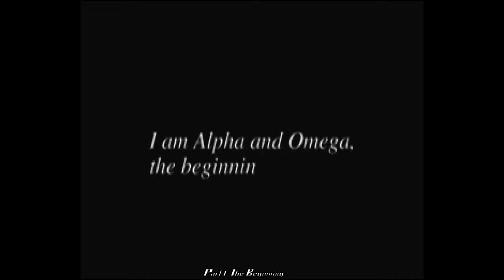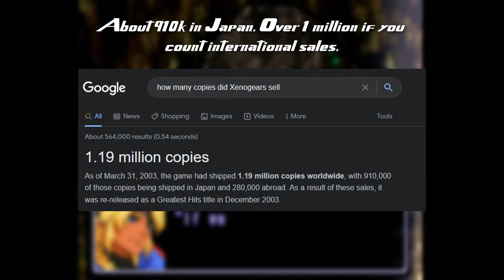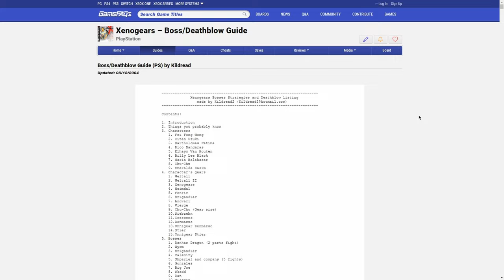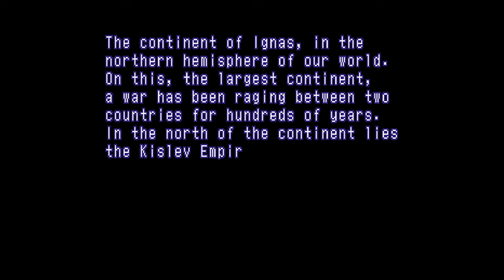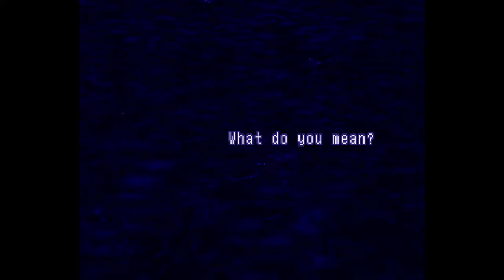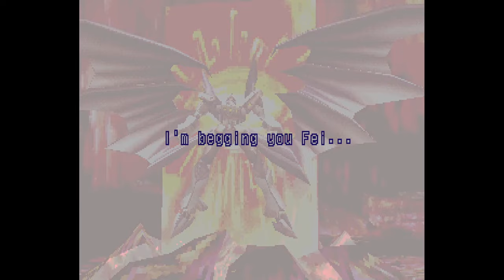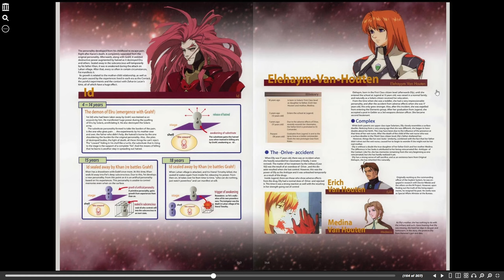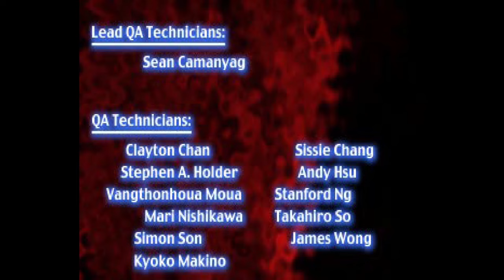Xenogears Review - A Godly First Entry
After a long 4 months, I finally uploaded another video. This time it's a video on my favorite game of all time, Xenogears. This video took a long time to make so I hope you enjoy!

Chapters:

0:00 - The Beginning
1:34 - Developement & Localization
11:42 - Why you should try Xenogears!
15:09 - Battle Mechanics & Exploration
22:33 - The Score & Sound Design
27:49 - The Visuals
29:15 - The Story of Xenogears
41:57 - My Thoughts on the Characters
1:03:57 - Perfect Works
1:05:46 - And The End

Other Links

Perfect Works PDF Site